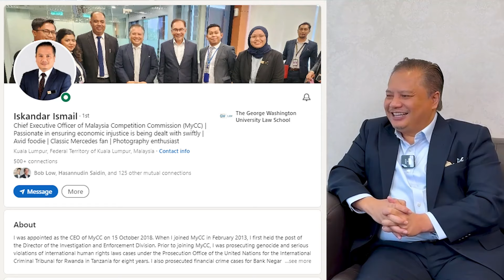Episode 73 - Iskandar Ismail, Chief Executive Officer of Malaysia Competition Commission (MyCC)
Iskandar Ismail, Chief Executive Officer of Malaysia Competition Commission (MyCC)

The Malaysia Competition Commission (MyCC) is an independent body that was established under the Competition Commission Act 2010 to enforce the Competition Act 2010